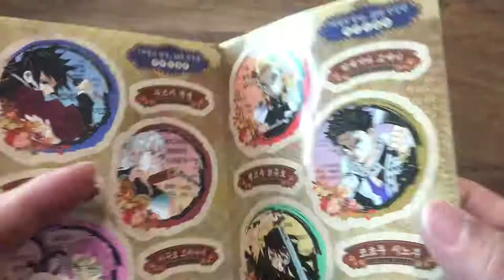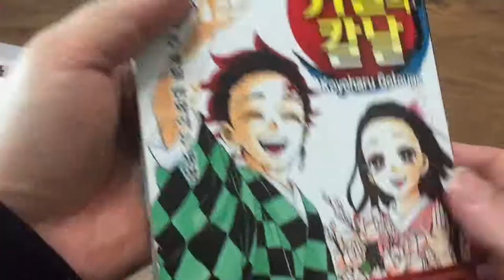귀멸의 칼날 만화책 23권(완결) 한정판 언박싱 | Unboxing DEMON SLAYER Manga volume 23 Special Edition!(South Korea)